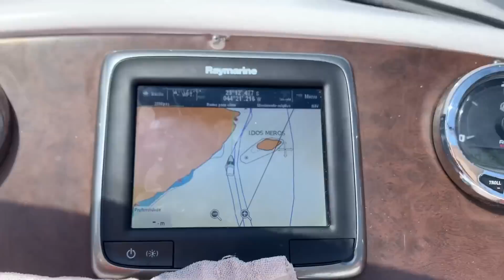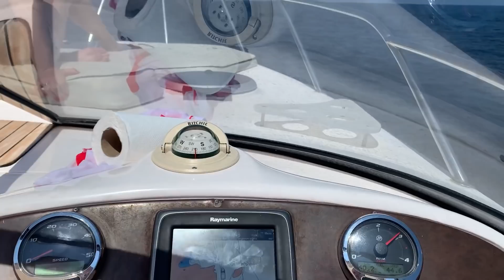17 | Volta na Ilha Grande | Perigosa Laje dos Meros | Praia de Parnaioca | Parte 01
Essa é a primeira parte da série de vídeos onde demos a volta na ilha grande, nele passamos pela Laje dos meros, perigosa é conhecida por afundar muitos barcos e terminamos na praia de parnaioca !